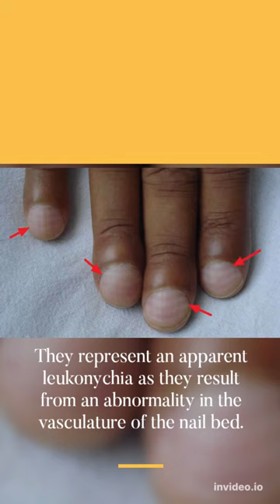Muehrcke's lines and Terrys line on nails